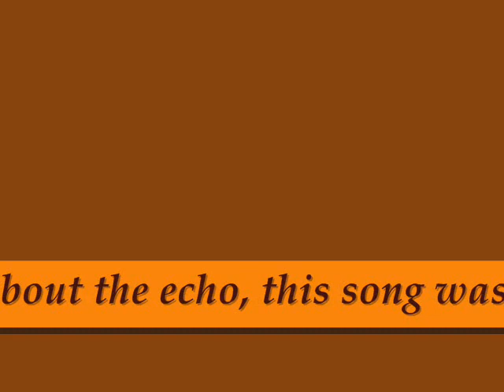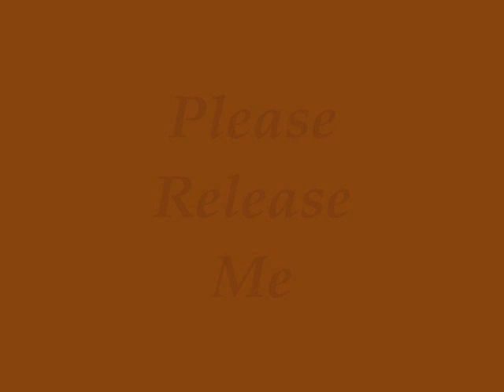Songs by Kent T Carter 2005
Kent T Carter sings classic American songs